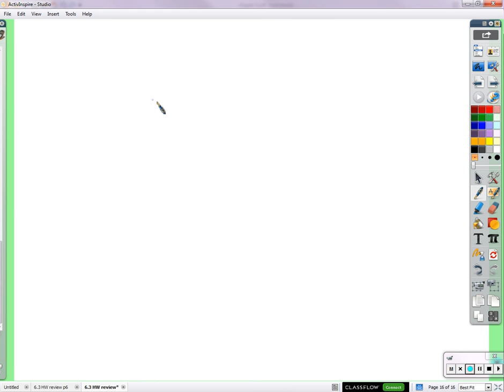Period 2: rational exponents (02/29/2016)